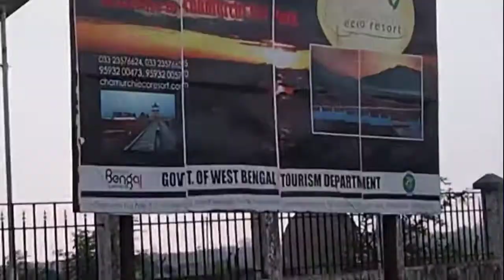Didi kar birthday ☺️☺️☺️